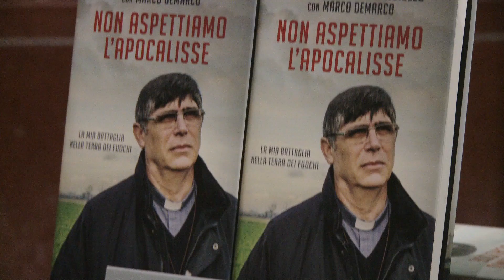Non Aspettiamo l'Apocalisse - Pino Ciociola intervista Don Maurizio Patriciello 16-06-2014 Orvieto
Il libro di Don Maurizio Patriciello, parroco della Terra dei Fuochi, presentato nella splendida cappella di S.Brizio nel Duomo di Orvieto. Pino Ciociola giornalista di Avvenire modera l'incontro che ha visto una partecipazione numerosa e sentita da parte del pubblico